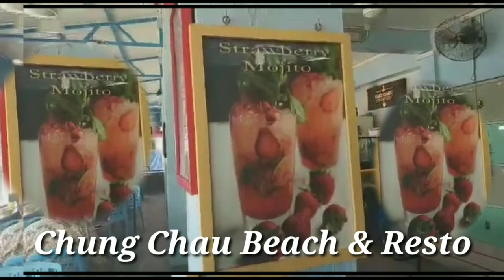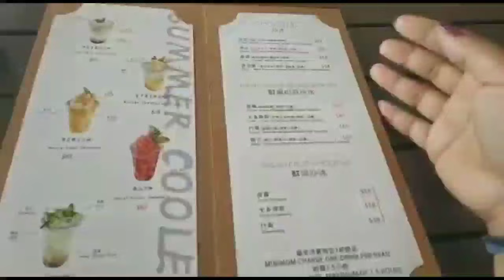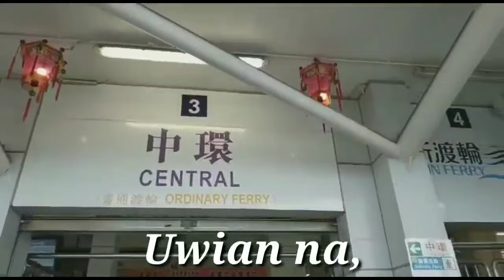Chung Chau Island Part 2 | Maria Olino